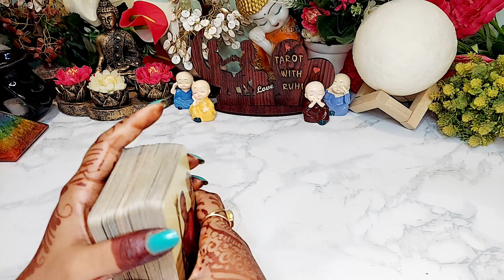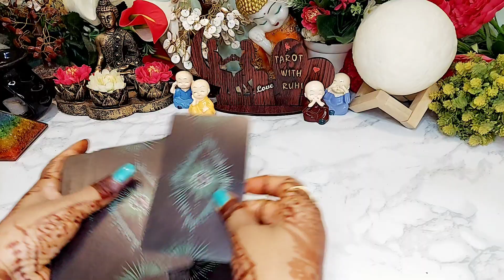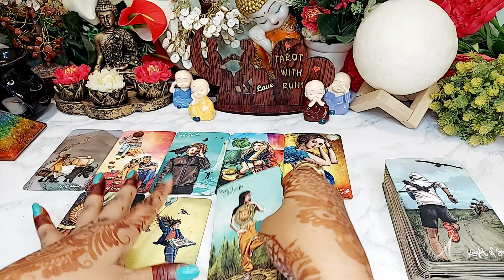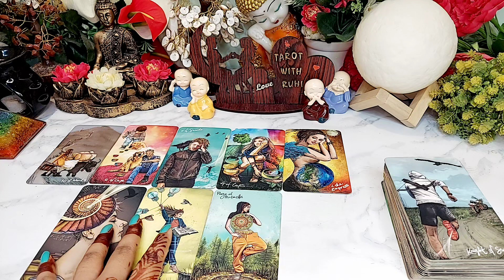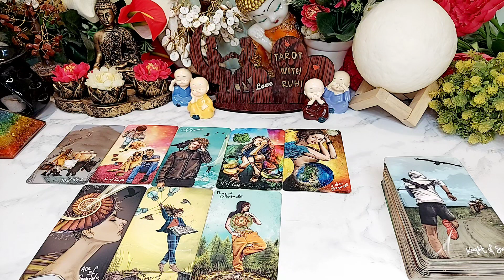KYA SEPTEMBER ME AAPKA REUNION HOGA?/HINDI TAROT READING TIMELESS READING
Candle wax reading, 777 tarot with ruhi, 777 tarot,